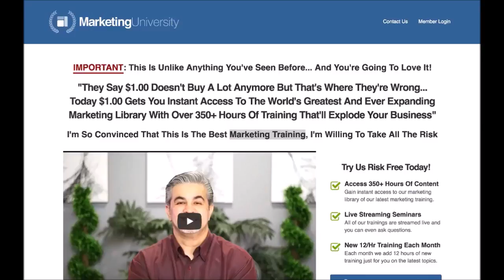How To Start An Digital Online Business Marketing University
Do you want to know how to start an online business marketing university? If so, then you will want to watch this video on
how to start an online business marketing university.

Marketing University is The Longest Running Digital Marketing Coaching Program In History. If you are serious about starting and online business then Marketing University is where you want to start. Online Marketing Classes Galore by Armand Morin.